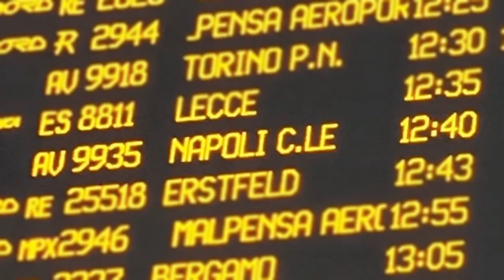HO PROBLEMI CON TRENITALIA!! • Una DOPPIA giornata di...💩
Non credevo riuscissimo ad arrivare a tanto...

1. Se l’ordine supera i 59 euro, hai una maglia gratis
2. Se l’ordine supera gli 89 euro, hai la spedizione gratuita
3. Se l’ordine supera i 139 euro, puoi avere due maglie gratis!

👤 Federico, 21
📍 Roma